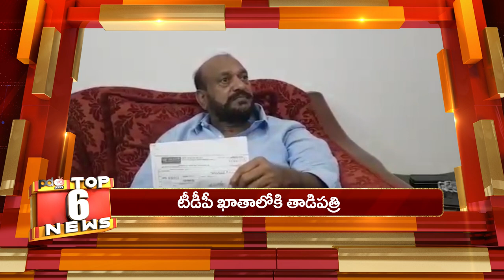Today Top 10 News | Chandrababu| Ys Jagan | Nimmagadda | నిమ్మగడ్డకు జగన్ మళ్లీ షాక్.. | PDTV News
నిమ్మగడ్డకు జగన్ మళ్లీ షాక్..వెళ్లిపోయేముందు భారీ గిఫ్ట్